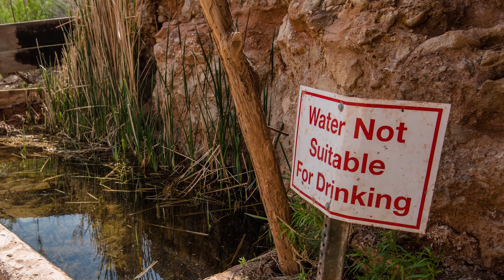Keep the Canyon Grand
The Havasupai Tribe depends on the blue-green waterfalls at the bottom of the Grand Canyon for drinking water. But now, uranium mining on the canyon's rims threatens the tribe's existence and its way of life. Learn more about uranium mining around the Grand Canyon region